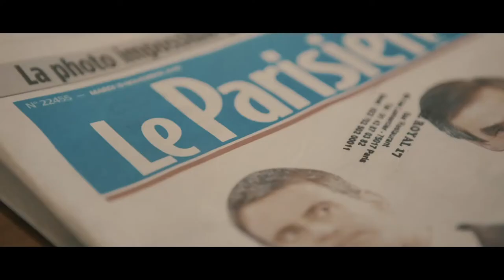Nicolas MARTINEZ - BANDE DEMO 2017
BANDE DÉMO 2017
Nicolas MARTINEZ
Comédien-Auteur-Metteur en scène.
Nomination Molière 2016 en Révélation.
Agent : Dorothée Grosjean-CINEART.